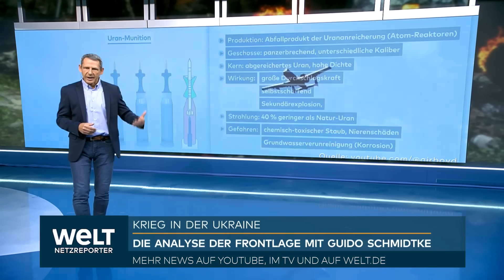PUTINS KRIEG: Russland meldet Rückzug! Ukraine gelingt Schlag an Front - doch die Zeit wird knapp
Die ukrainische Gegenoffensive macht nach Einschätzung von Nato-Generalsekretär Jens Stoltenberg inzwischen stetig Fortschritt. Die Entscheidung der USA, Uranmunition an Kiew abzugeben, ruft unterdessen eine wütende Reaktion aus Moskau hervor. Einem Bericht des Instituts für Weltwirtschaft in Kiel zufolge hinken die Hilfszusagen der USA an die Ukraine denen aus Europa weit hinterher. Bei an der rumänisch-ukrainischen Grenze gefundenen Trümmerteilen russischer Drohnen geht die Nato nicht von Absicht aus.

Stoltenberg: Ukraine macht bei Gegenoffensive Fortschritte

Nato-Generalsekretär Jens Stoltenberg sieht Fortschritte bei der ukrainischen Gegenoffensive im Kampf gegen Russland. Die Ukrainer kämen zwar langsamer voran als erhofft, aber sie machten Geländegewinne von 100 Metern pro Tag. «Und wir dürfen den Anfang nicht vergessen: Zu Beginn war die russische Armee die zweitstärkste der Welt. Nun ist sie die zweitstärkste in der Ukraine», sagte er am Donnerstag bei einer Anhörung im EU-Parlament.

Die Ukraine führt seit Monaten eine Gegenoffensive zur Befreiung ihrer von Russland besetzten Gebiete. Dazu gehören neben den Regionen Saporischschja und Donezk auch Cherson sowie Luhansk. In dem inzwischen seit mehr als 18 Monaten andauernden russischen Angriffskrieg will Kiew auch die bereits 2014 von Moskau annektierte Schwarzmeer-Halbinsel Krim zurückerobern.

Bericht: Europa überholt USA bei Hilfszusagen für Ukraine

Die europäischen Hilfszusagen für die Ukraine summieren sich nach Zahlen des Instituts für Weltwirtschaft Kiel inzwischen auf 156 Milliarden Euro. Die Summe liege damit mehr als doppelt so hoch wie die Zusagen der USA von weniger als 70 Milliarden, berichtete das IfW am Donnerstag aus seinem «Ukraine Support Tracker».

Für die Zusagen aus Europa zählt das Institut versprochene Mittel der Europäischen Union, ihrer Mitgliedsstaaten und von Nicht-EU-Staaten wie Großbritannien oder Norwegen zusammen. Allein ein neuer Hilfstopf der EU, die sogenannte Ukraine-Faszilität, umfasse 50 Milliarden Euro für die Jahre 2023 bis 2027. Zu weiteren Zusagen für mehrjährige Unterstützung zähle ein deutsches Militärpaket im Wert von 10,5 Milliarden Euro für die Jahre 2024 bis 2027. Daneben nennt das IfW mehrjährige Programme aus Norwegen, Dänemark, Großbritannien, der Schweiz, Schweden, Portugal und Litauen.